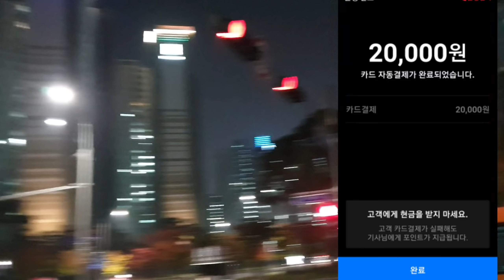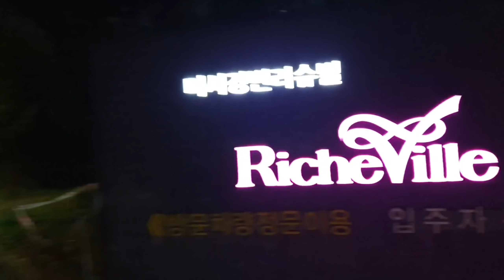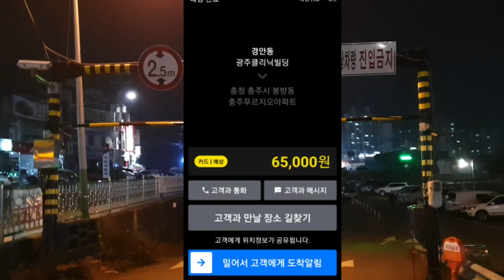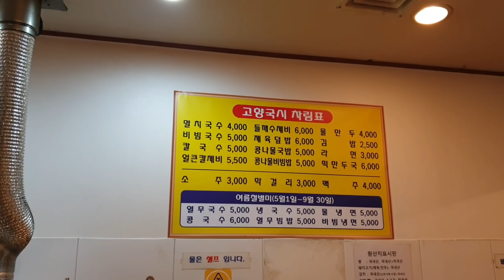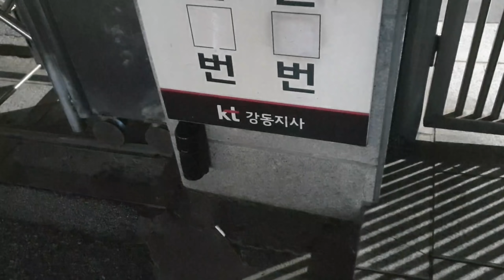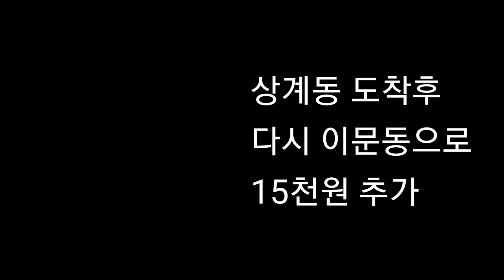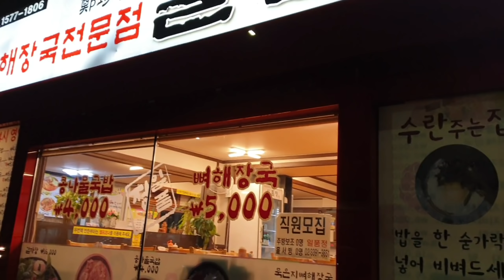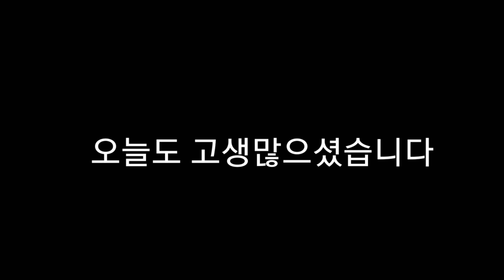대리운전 월말이 왜이러지? 큰일났다. 춥고 콜없는 11월 시작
대리기사 월말이 왜이러지? 큰일났다. 춥고 콜없는 11월 시작